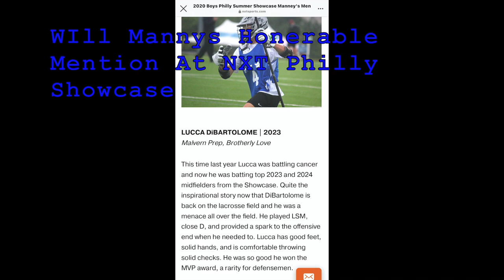Lucca DiBartolomeo LSM 2021 Highlights